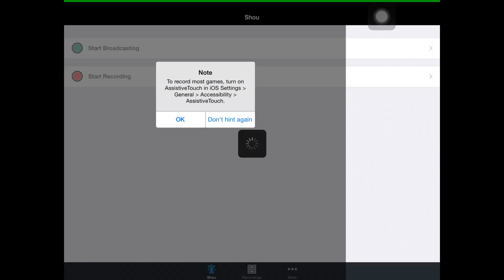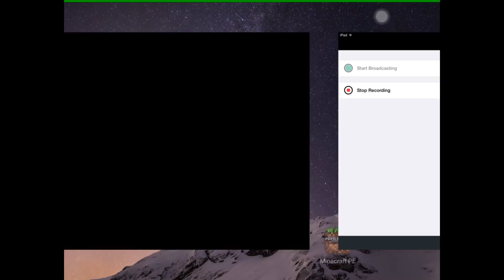Minecraft PE Hunger Games #23: Better Music and cobweb fail